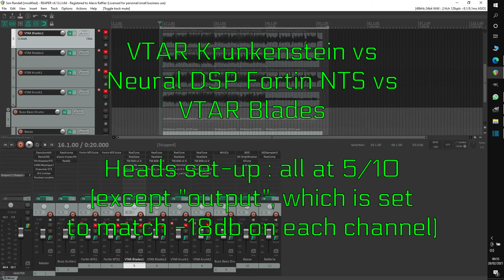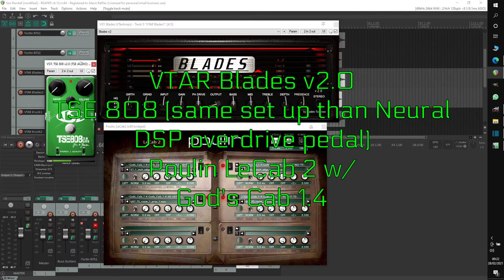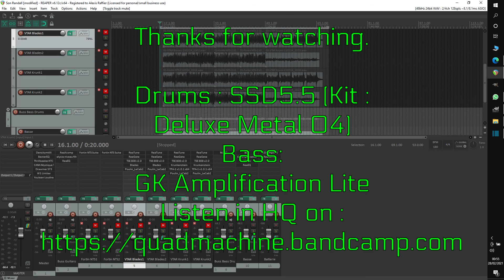Neural DSP Fortin NTS vs VTAR Krunkenstein vs VTAR Blades (M.A.J.)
Pas trop fan de ma pratique, mais vu que j'ai estimé que le mix était raté, je préfère publier une nouvelle vidéo dans laquelle les mixes sont plus réussis.

J'espère que le son vous plaira de cette manière, n'hésitez pas à me dire ce que vous en pensez dans les commentaires :)

Pour d'éléments sur les mixes, n'hésitez pas à vous référer à la vidéo intitulée "Le son de Satan".

Pour les mêmes mixes, mais en haute définition et haut volume de sortie, veuillez vous rendre sur le Bandcamp de Quad Machine.